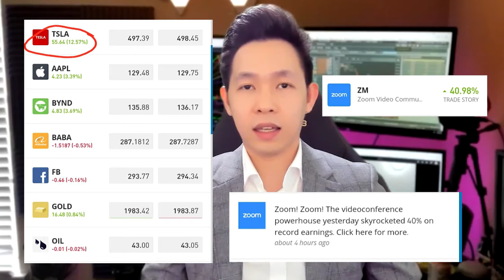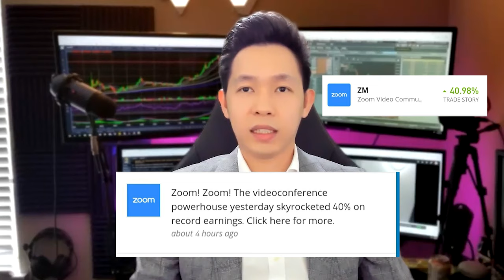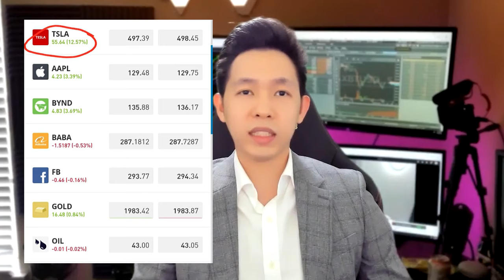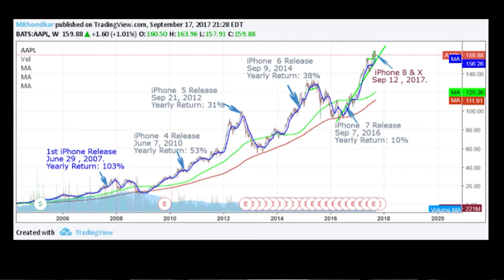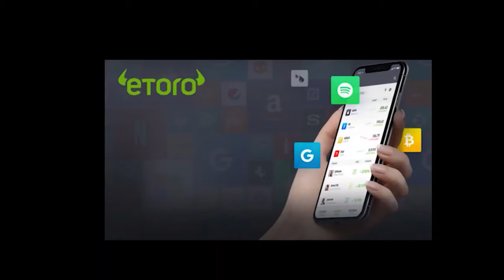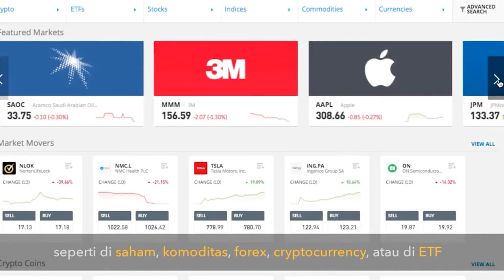PELUANG INVESTASI SAHAM US, SAHAM PILIHAN UNTUK INVESTASI PEMULA | JOHANNES LIONG